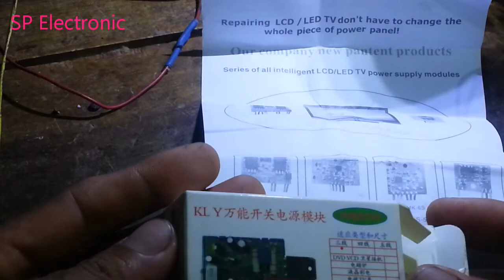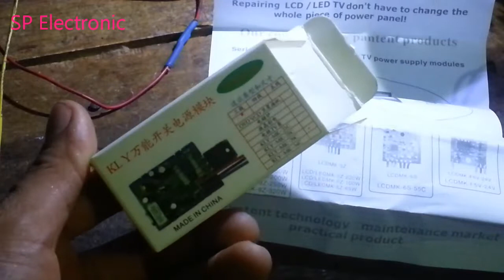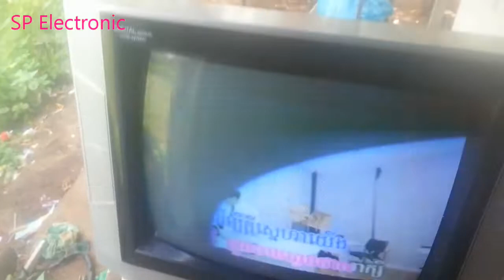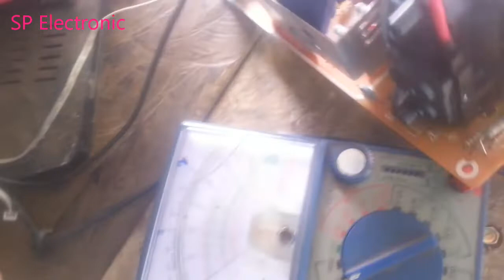How To Repair Power supply Tv របៀបជួសជុល ប្លុកភ្លើងទូរទស្សន៍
How To Repair Power supply Tv របៀបជួសជុល ប្លុកភ្លើងទូរទស្សន៍១